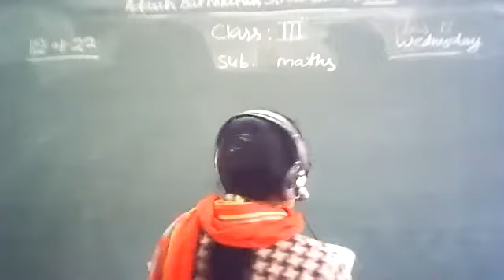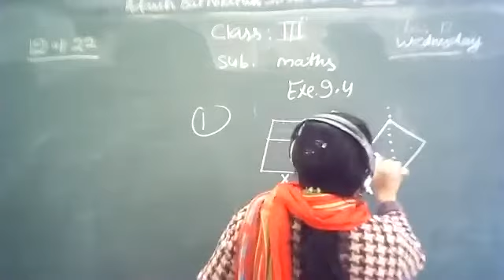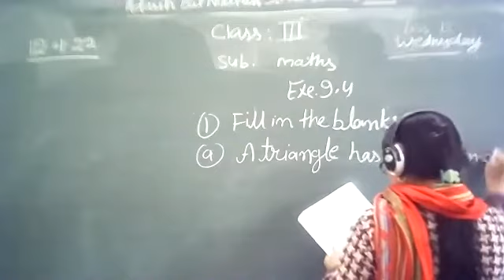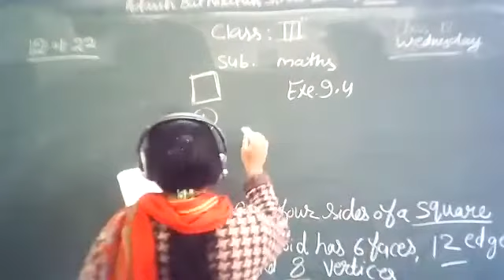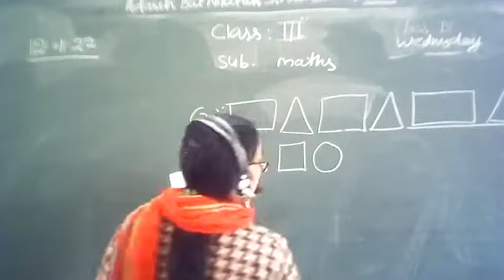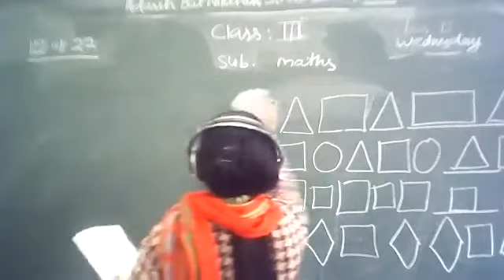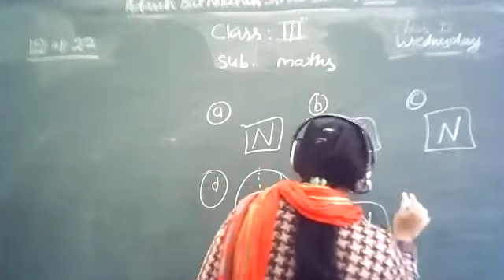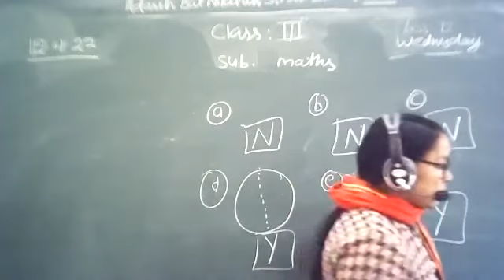Class 3 Sub Maths Unit 9 Sumup (12/ 01/ 2022)